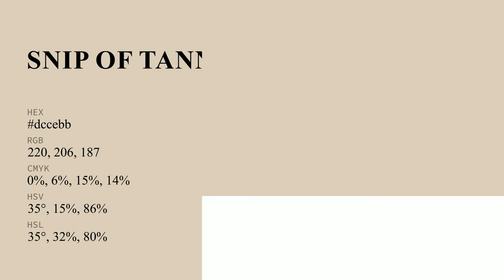Snip of Tannin color dccebb hex color - Yellow color - Cool color dccebb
What color is Snip of Tannin ? dccebb hex color - Yellow color - Cool color dccebb

Hex dccebb Color Code is also known as Snip of Tannin color.

Hex dccebb Color code in RGB color code model is created after adding 86.27% red color, 80.78% green color and 73.33% blue color.
Hex dccebb Color code in CMYK color (process color) code model is generated after subtraction of 0% cyan, 6% magenta, 15% yellow and 13% black.